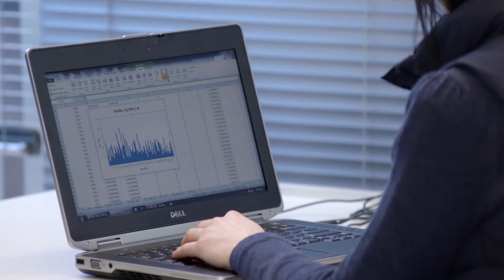Grow Your Food & Fibre Career: Claire Lewis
Claire studied Agriculture Science at @Melbourne University and pursued her interest in animal genetics until she was introduced to the world of economics.